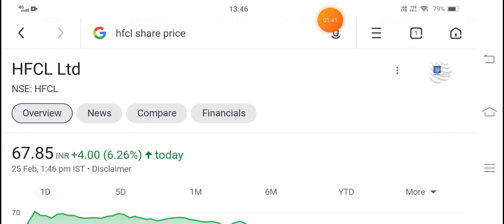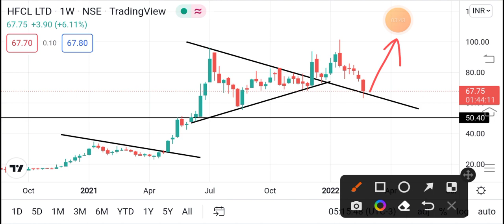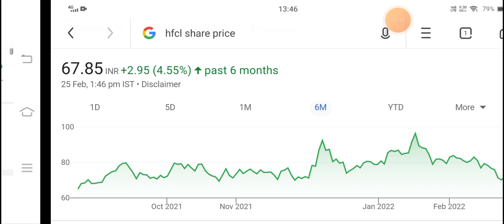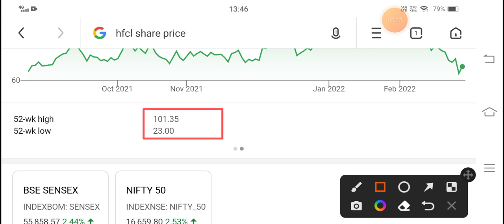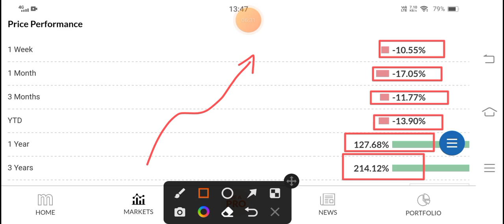💥करोड़ों शेयर उठा लिए💥 hfcl share latest news today | hfcl share next target | hfcl share buy now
hfcl share latest news today | hfcl share next target | hfcl share buy now | hfcl share price today

hfcl share buy now

hfcl share amo

hfcl share 5g

hfcl share

invest in life